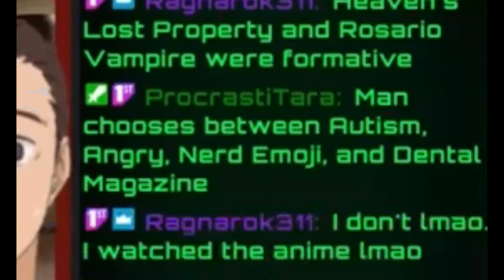That Time Obama was in an Ecchi Manga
Edited by the illustrious @ProcrastiTara

Full stream uploads: @oinkleberrystreams